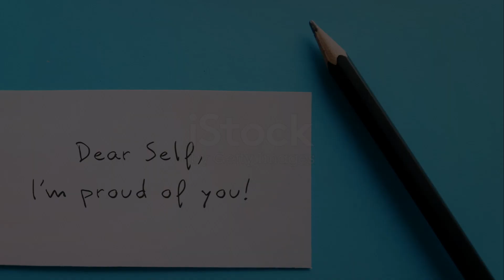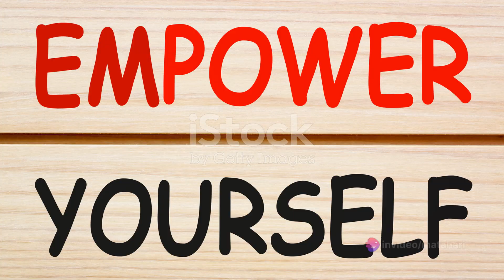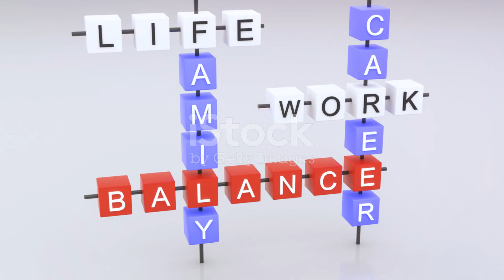8 Things You Need To Stop Expecting From Others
Unhappiness often stems from misplaced expectations. While respect is essential, expecting specific behaviors from others can lead to disappointment. Managing expectations can be challenging, as people may not meet them or even be aware of them. To find happiness, it's crucial to release unrealistic expectations.

Voice-over Recording, Audio & Video Production by Matahari